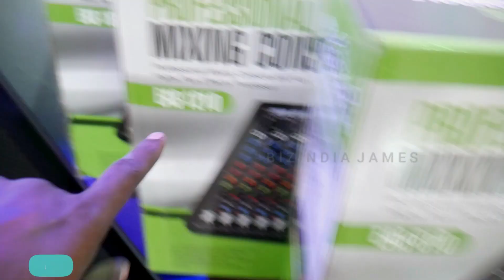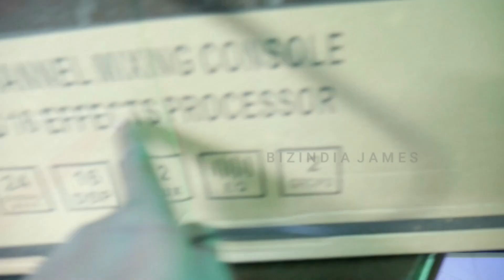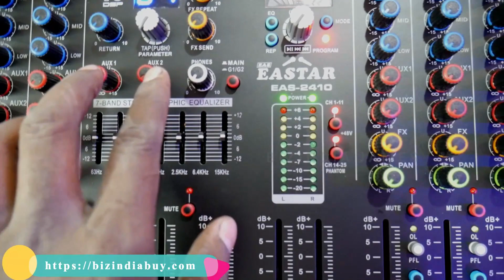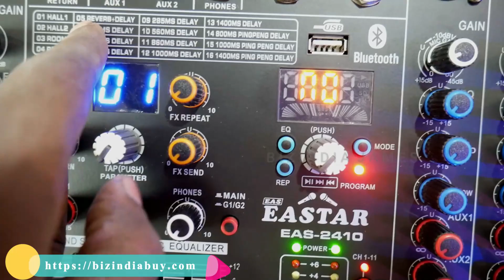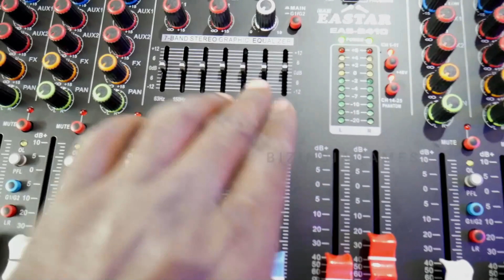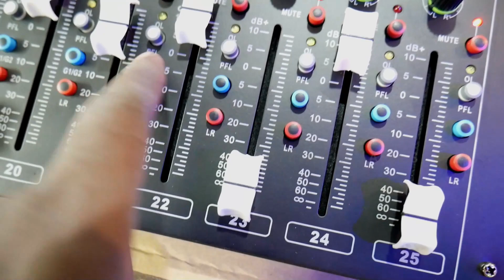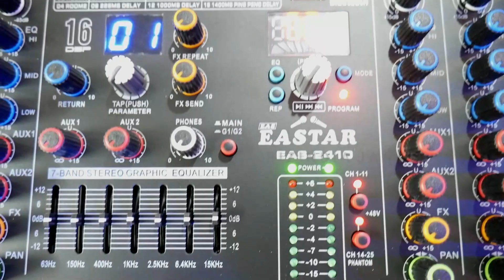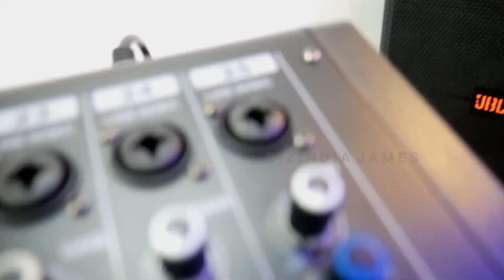ஸ்டூடியோ மற்றும் திருவிழா காக | டிஜே ஆடியோ மிக்ஸர் | Easter EAS-2410 | 24 Channel Audio Mixer Tamil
சலஸ் சிறந்த ஆப்ஷன் இந்த மிக்சர் இலை மட்டுமே
சப்பான் டெக்னாலஜி மட்டும் குறைந்த விலைக்கு அதிகமான ஆப்ஷன்

Market Price is Rs.27990 (MRP)
BIZINDIA Offer Price 19999/- (Limited Stocks)
ஸ்டூடியோ மற்றும் திருவிழா காக | டிஜே ஆடியோ மிக்ஸர் | Easter EAS-2410 | 24 Channel Audio Mixer Tamil | Channel Professional Audio Mixer With USB Recording And Equalizer | HD

for Contacting the Phone Number Available in this Video
950080 , Whatsup Only, தயவுசெய்து வாட்ஸ்அப் மட்டுமே
वीडियो के दौरान हर 5 मिनट पर आपको फोन नंबर दिखाई देगा
कृपया कॉल ना करें कभी भी वॉइस मैसेज और चैट मैसेज करें

Amazon Mixer Collection

from Amazon
Soundcraft Signature 16 Analog Mixer

Studiomaster Mixer Air 12 (12 channel)

from Amazon
Mackie PROFX22V2 22-Channel 4-Bus Mixer, Black

from Amazon
Soundcraft LX7ii 16 Professional 16-Channel Mixer Console

from Amazon
Soundcraft Signature 22MTK Analog 22-channel Multi-track Mixer with Onboard Lexicon Effects

from Amazon
Yamaha MG16XU 16-Channel Mixing Console

from Amazon
Soundcraft Signature 12 Analog Mixer